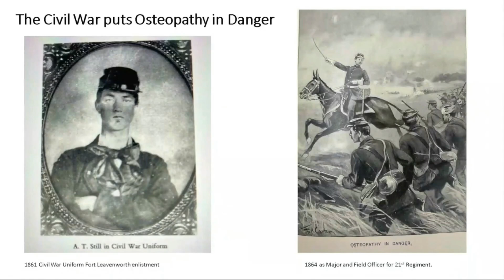The Civil War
25. The Civil War leads A.T. Still to service and "Osteopathy in Danger."